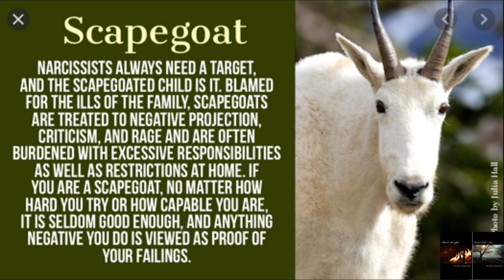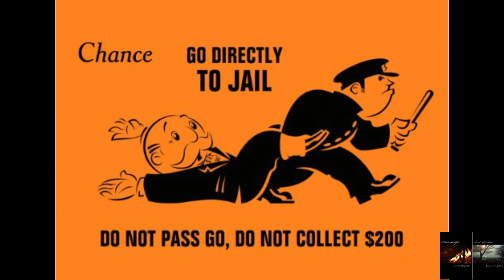SPOKE to my Nephew but BOTH Neices REFUSED to talk - WHY?